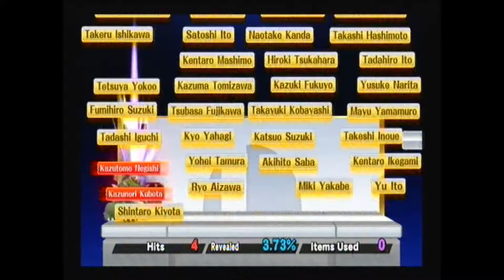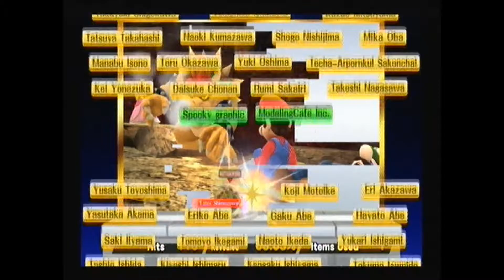The Strange Pokemon - Super Smash Bros Wii U - part 5 - Bowser 2.0 classic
I still can't get over the way he holds that flower! XD